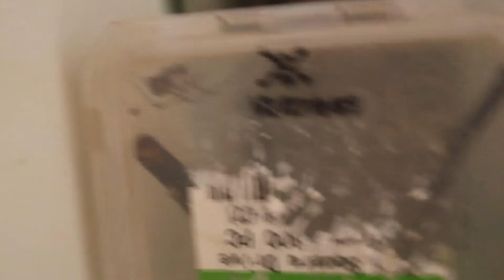Sad update and FEEDING SNICKERS!!!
I was unable to upload due to technical difficulties, for that reason this video was recorded three weeks ago, and in that time I obtained new animals😉. Enjoy!!!